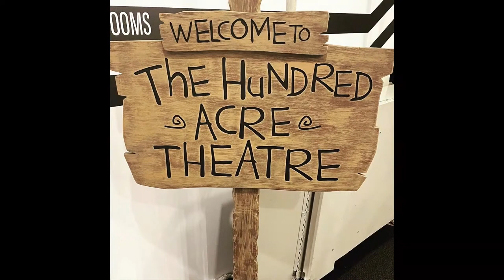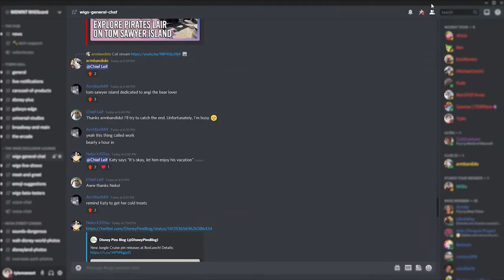Ink & Paint - Disney on Broadway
Ink & Paint celebrates female voices in Disney fandom. In this episode, we talk about the magnificent theatrical shows Disney has produced on Broadway, from the Lion King to the new Winnie the Pooh musical.  We'll tell our stories and memories, and we encourage you to share your stories as well in the chat and the comments!